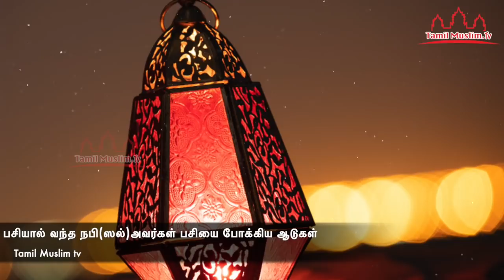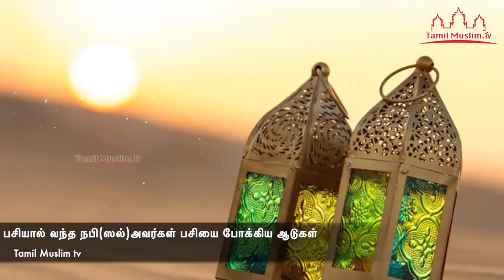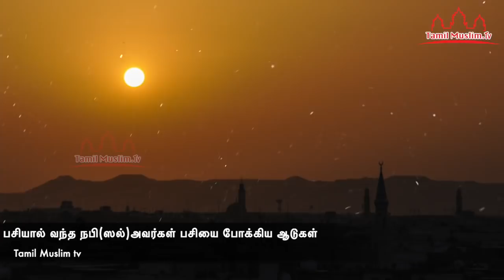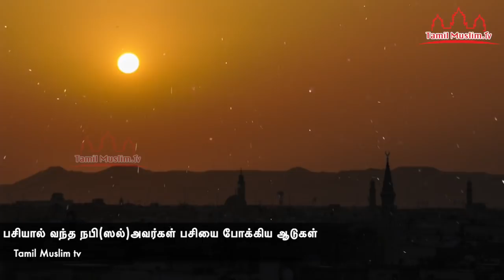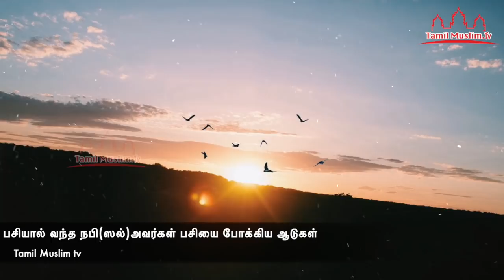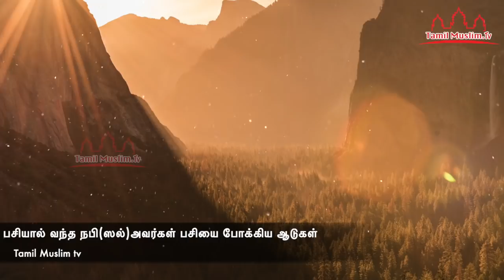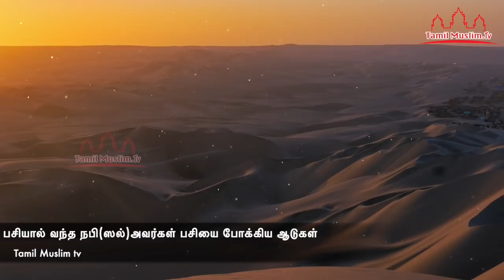பசியால் வந்த நபி(ஸல்)அவர்கள் பசியை போக்கிய ஆடுகள் Tamil Muslim Tv | Tamil Bayan islamic Tamil Bayan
பசியால் வந்த நபி(ஸல்)அவர்கள் பசியை போக்கிய ஆடுகள்